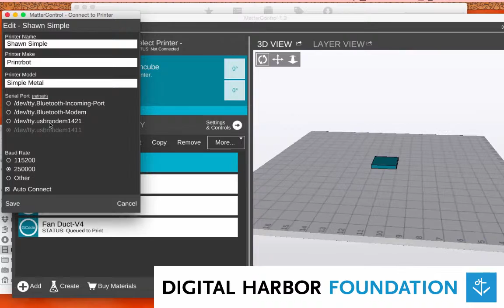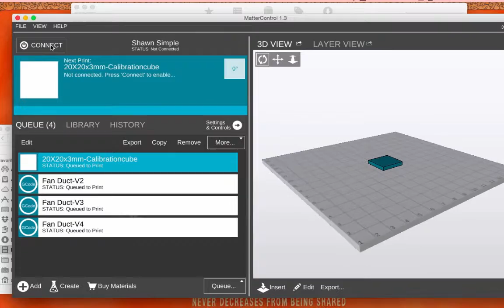MatterControl 3D Printer Connection Issues